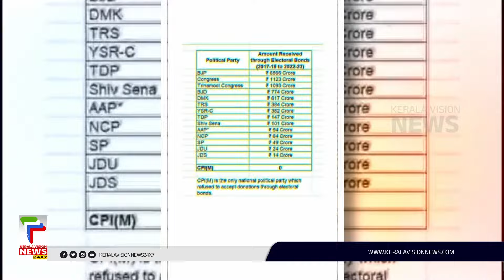പുതിയകാല ട്രെന്റിനൊപ്പം റാപ്പ് സോങ്ങുമായി വി.ജോയിയും പന്ന്യന്‍ രവീന്ദ്രനും | Thiruvananthapuram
About COA